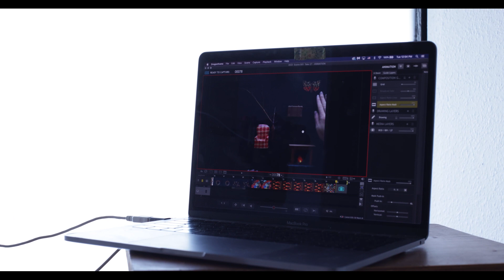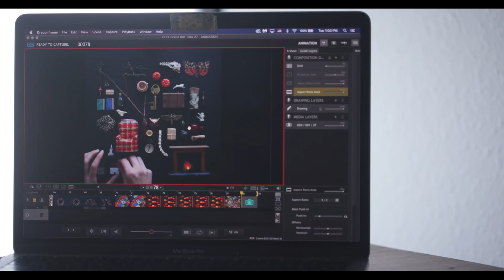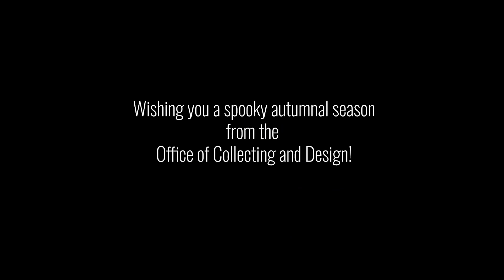Making of a Spooky Autumnal Flatlay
Follow along for a little behind-the-scenes process video of a the making of a  spooky, autumnal themed flatlay!

Camera by Bailey Anderson

We are a museum of diminutive, lost, forgotten, and obsolete objects, based in Las Vegas, NV.  We're most often described as a "nostalgia machine," or "a mix between Hogwarts Castle and your grandparents' attic."

Our little museum runs on the generosity of viewers and visitors like you.